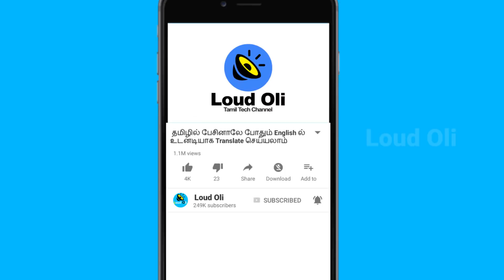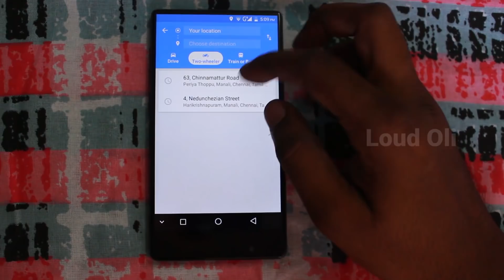புதிய google maps tricks | maps tricks in Tamil - Loud Oli Tech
Google Maps introduces two-wheeler mode in India in tamil